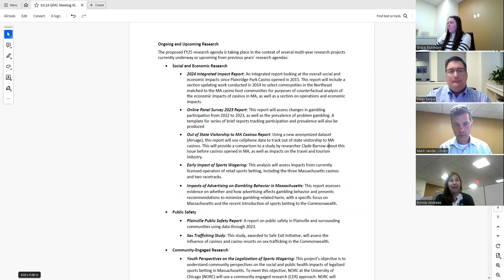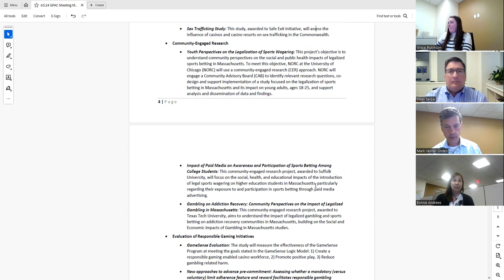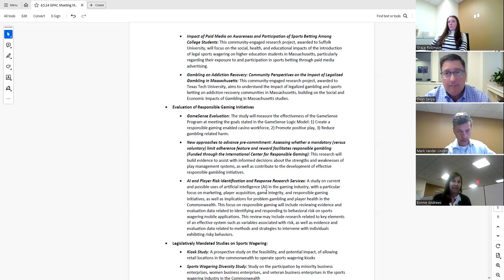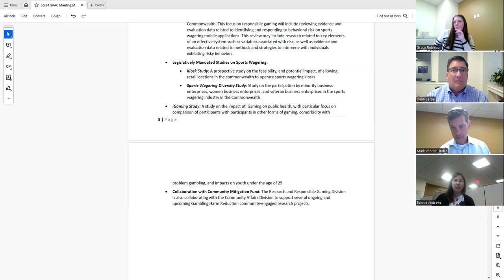MGC GPAC Subcommittee on Public Safety Meeting - June 5, 2024